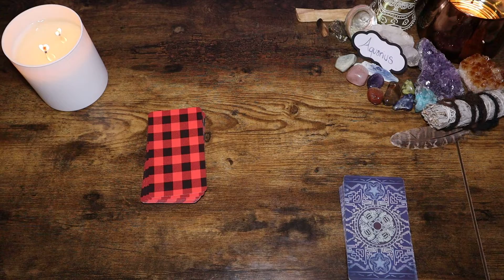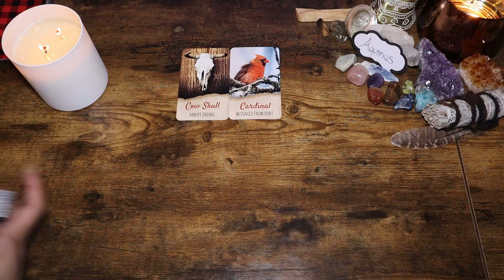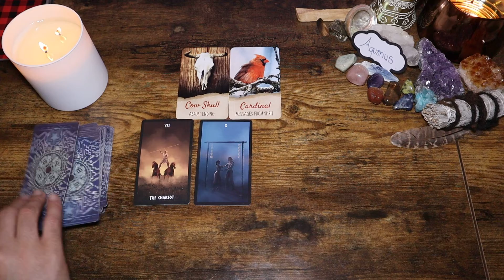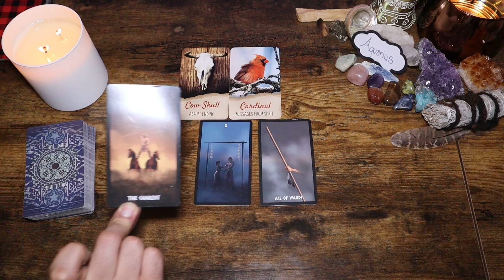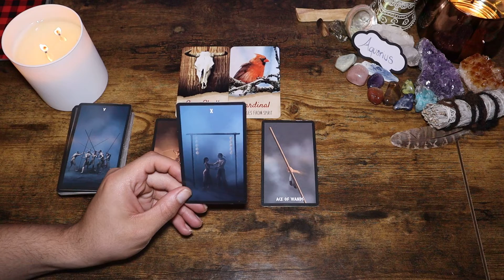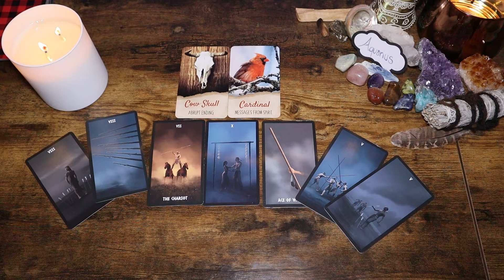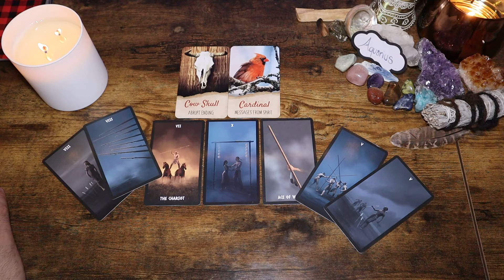Aquarius - "Opportunity Of Lifetime, Angel #5 & #8" - Aquarius Daily May 20, 2022 Mini Tarot Reading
OR
Cash-app: $LuminantLibra

TODAYS CANDLES WERE PROVIDED BY:
                  MOOD CANDLES
Please Show Support To Their Small Busines